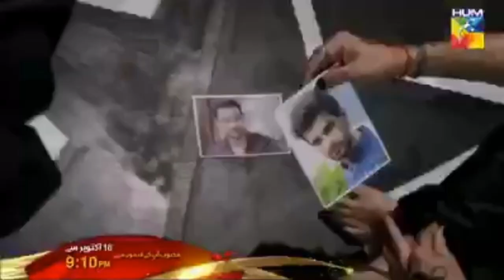SONIA NAZIR talks about her role in MAQM